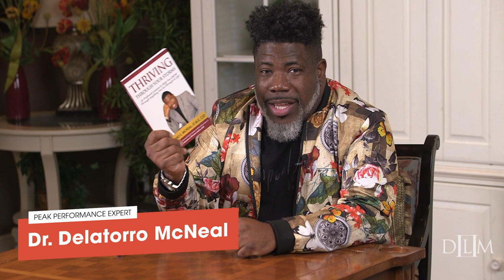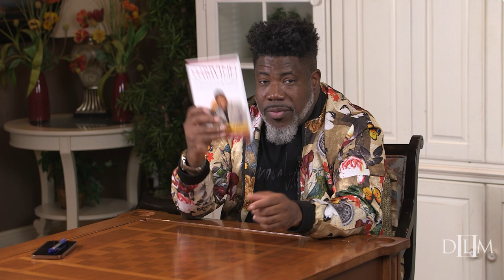Your Problem Is Not The Problem. You Are!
What if I told you that you've been focusing on the wrong thing? There's nothing worse than putting time and effort into something and it's all in vain. Most times, we pinpoint WHEN issues happen but we don't recognize WHY issues happen. And if we take a good look, we just might discover that the root cause is US. SELF. Yep, that's right. We can be our own worst enemy. Let's talk about it! Let's find out why our problem is not really the problem.